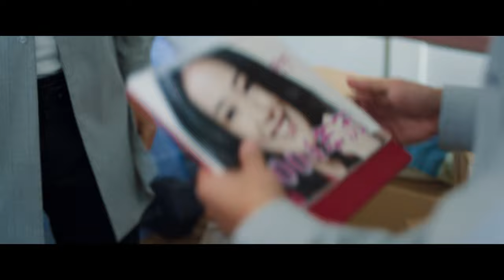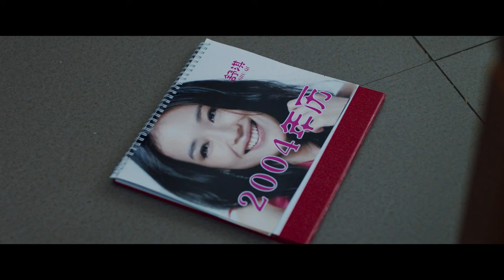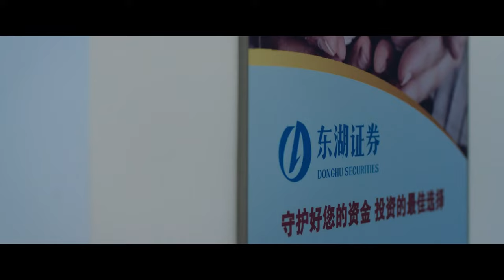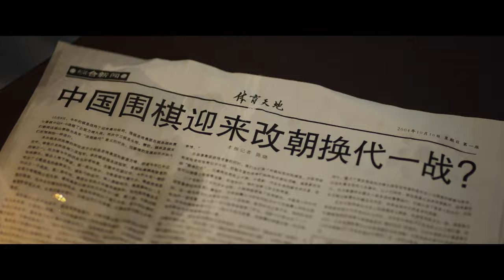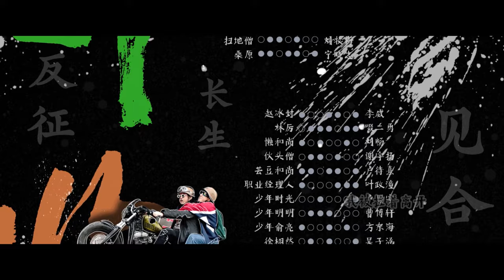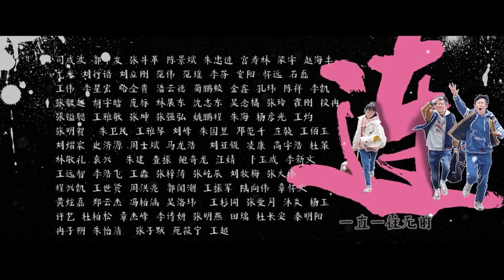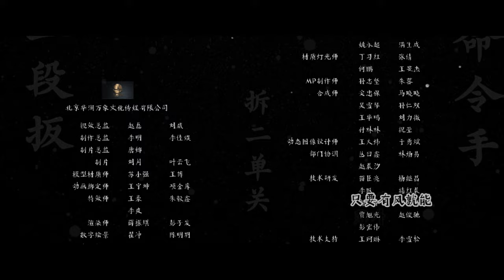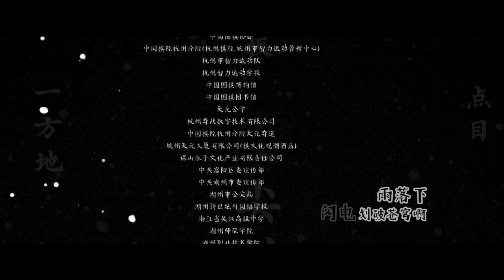【热血漫改✨人生如棋】围棋和朋友，都是你一旦遇上，就再也离不开的存在｜棋魂 Hikaru No Go EP18｜爱奇艺华语剧场